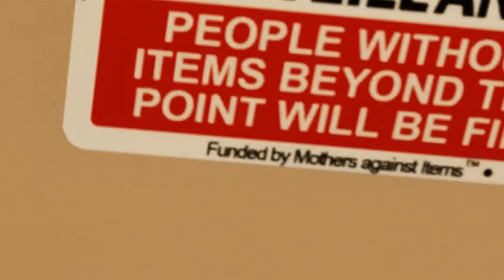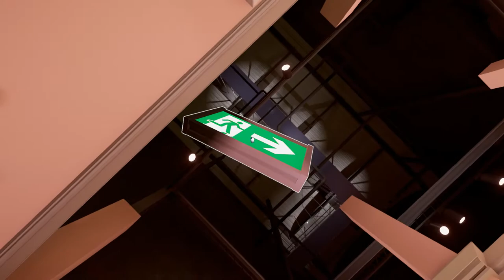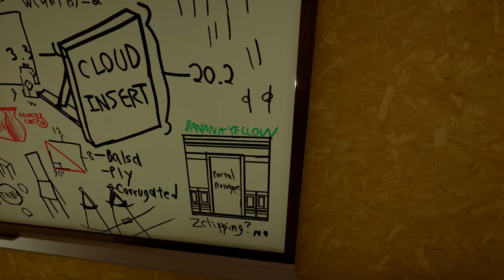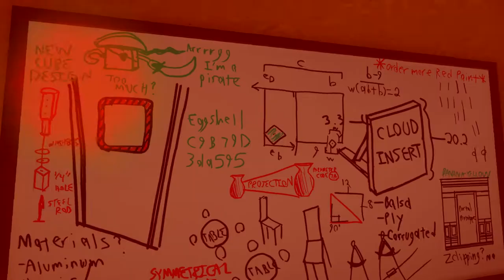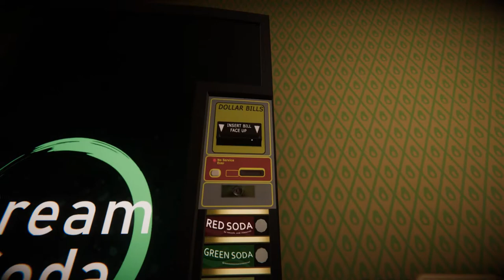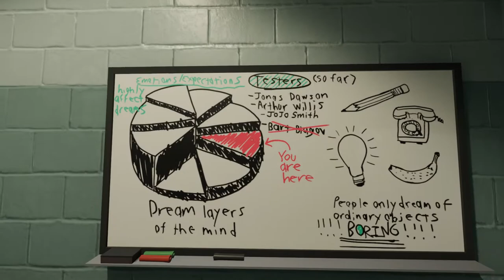Un peculiar punto de VISTA! - Superliminal - Rando-VIERNES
Superliminal
Rando-VIERNES

GameTag 🎮 ChadMilos